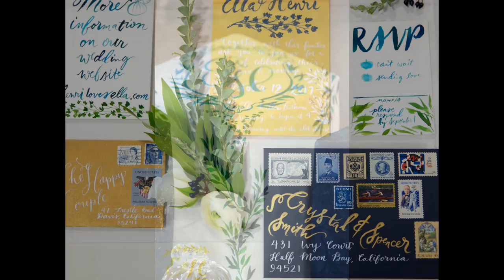Sacramento Wedding Inspiration: Cinderella {The Layout} from the WS17 issue of Real Weddings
"Cinderella" was produced by Danielle Roe—Danielle Roe Event, DeAnn Rodarte—Rodarte Floral Design, Susie Baggett and Wendy Sipple—Real Weddings Magazine.

The Details

Lisa Harter Hair and Makeup Artist
Lisa Harter, Hair and Makeup  |  Rachel Baldwin, Beauty Assistant

Arch, Flatware, Accent Plates, Chargers and Champagne Glass Rentals

Custom Décor Pillows
Swoonable  |  swoonable.net

Special thanks to our real bride model, Michelle, and all of the professionals who contributed to this feature!

Real Weddings Magazine is the most widely-distributed wedding magazine in northern California, and features the very best Sacramento and Tahoe weddings, ideas, inspiration and resources to help you plan your most perfect wedding day! From Lodi, Sacramento, Davis, Chico and Redding to Tahoe, Yuba City, Reno, Sutter Creek and beyond, let Real Weddings Magazine help you put together your wedding dream team including photographers, videographers, venues, floral designers, cake makers, planners and coordinators, djs, dresses and tuxes, destination wedding resources, caterers, gifts and gift registries, bridal hair and makeup, officiants, invitations and wedding stationery, photo booths, rentals, transportation, travel services and wedding gown cleaning and preservation...Real Weddings Magazine has it all!